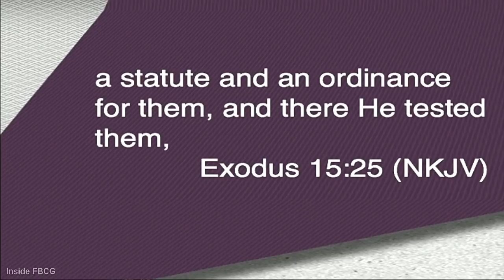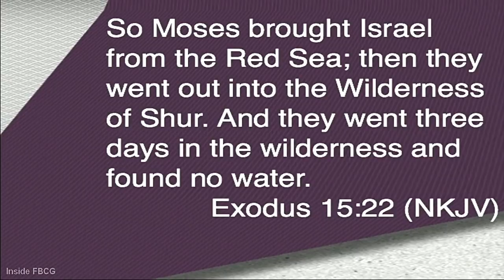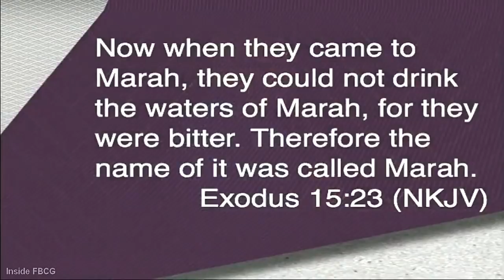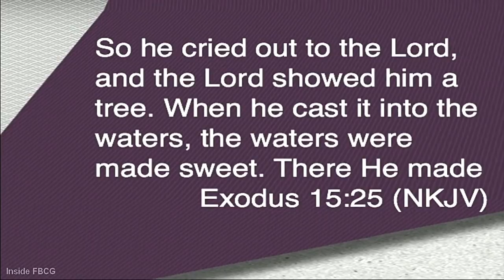"Handling Life's Bitter Waters" Pastor John K. Jenkins Sr. (Mind-blowing Word)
First Baptist Church of Glenarden, (DVD/CD 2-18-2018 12PM)

 8 a.m., 10 a.m., noon, 4th Sunday and special events

6:30 p.m. (1st, 2nd, 3rd, 5th Sunday)